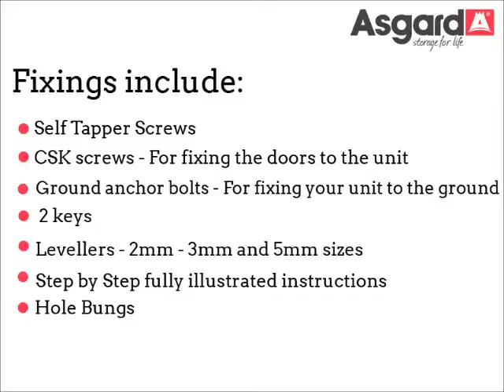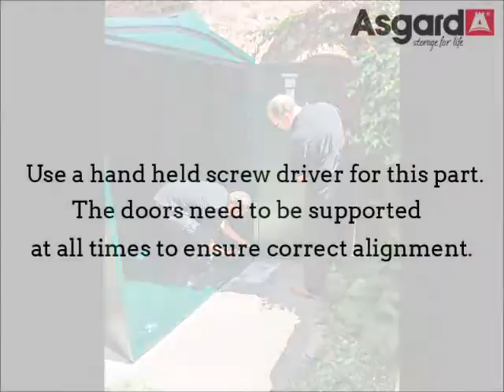Building the Motorbike Storage unit from Asgard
Building the Motorbike security shed is easy! See how simple it is by watching this video. Full instructions and fixings are supplied, however an Asgard installation service is also available.